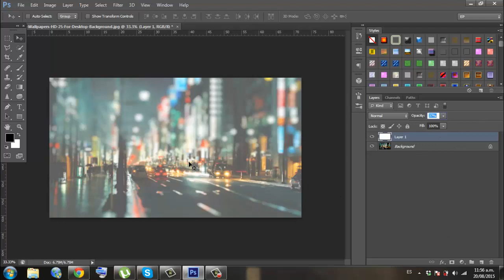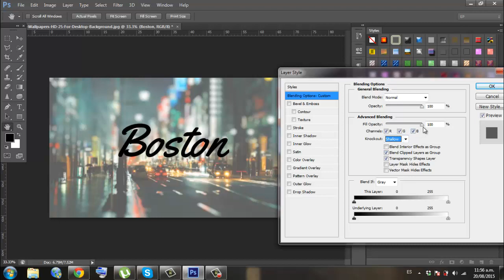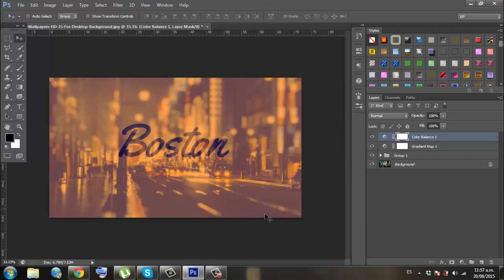Diseños: Cómo hacer el efecto de texto transparente en Photoshop Cs6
Hola, en éste video les enseñare como hacer el efecto de transparencia de texto.